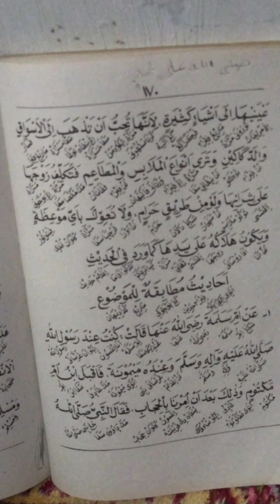Kitab Ahlaq Banat Juz 3 vol 18